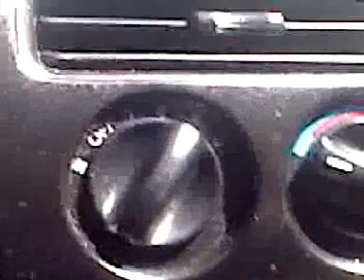things tough pt 2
just driving around in my car with no gas and the a/c on just before i headed to the gas station